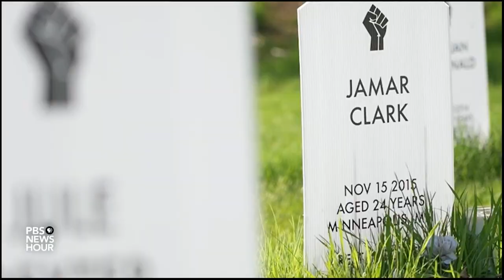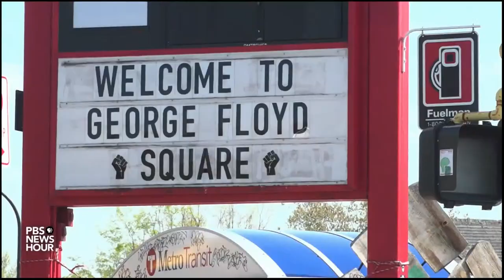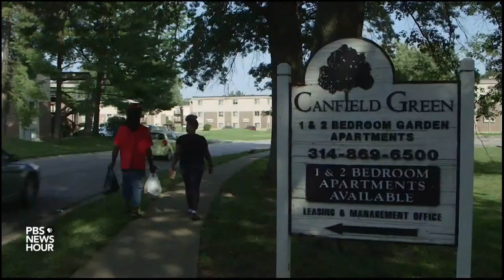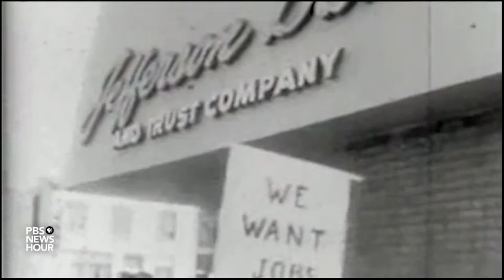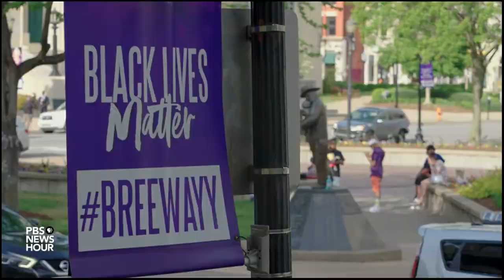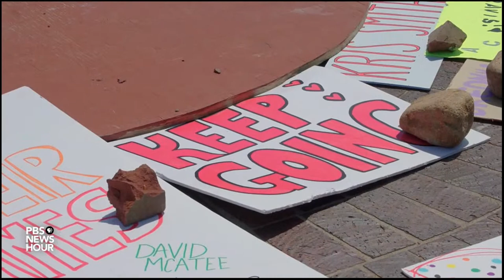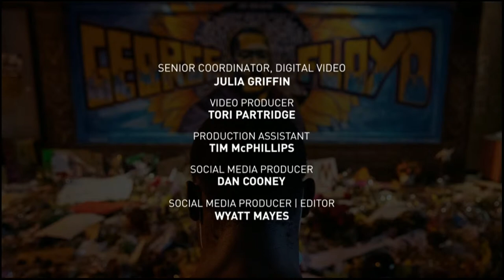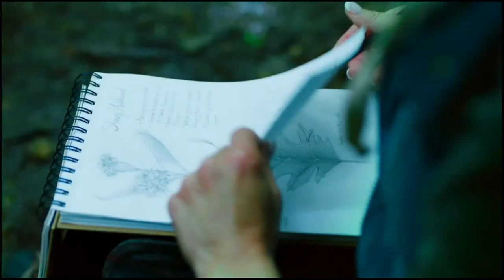WATCH - Race Matters: America After George Floyd | A PBS NewsHour Special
One year after the police killing of George Floyd, where does America go from here? in the special “Race Matters: America after George Floyd,” PBS NewsHour anchor and managing editor Judy Woodruff and our reporters talk to people and experts across the country about the lasting effects of systemic racism, the lingering distrust between communities of color and law enforcement, the trauma that remains for so many and what the future looks like.